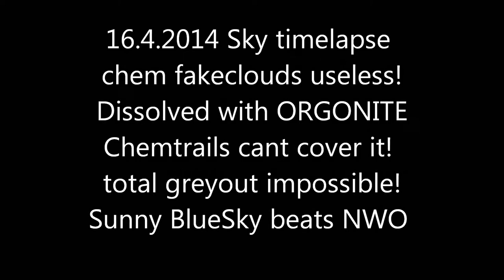CHEMTRAILS weather timelapse HD 16.4.2014 wetter zeitraffer voerde germany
chemtrail show starts at 1:15